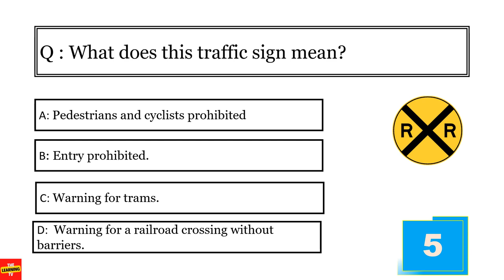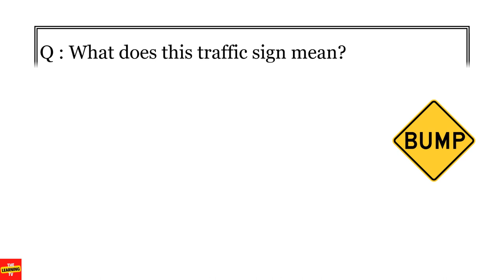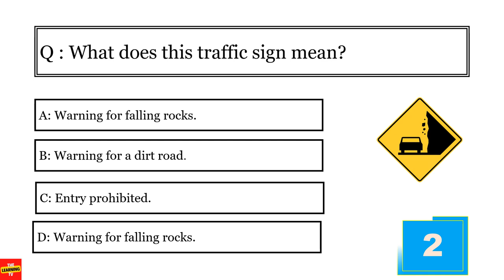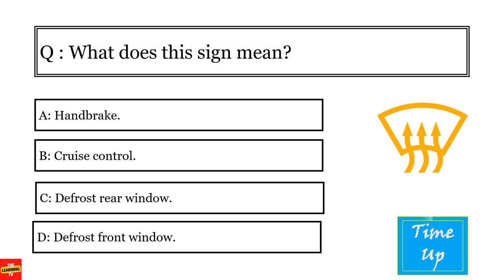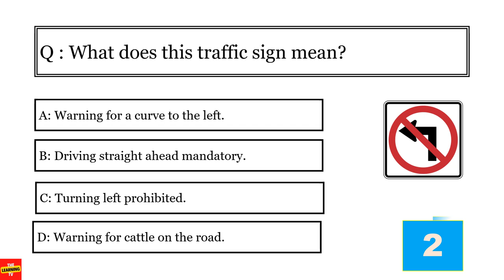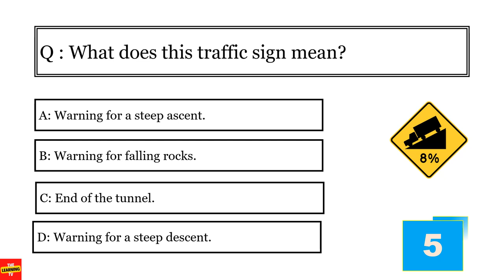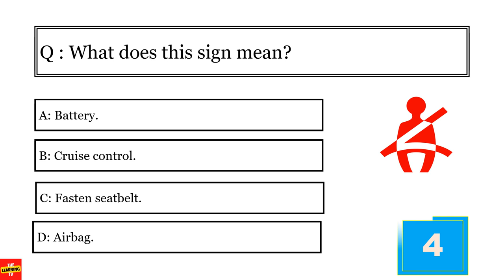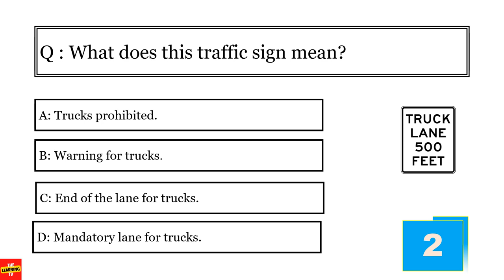Alabama Driving License Test | USA Road Sign Test | Warning Signs In USA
Welcome to the USA Road Sign Test, where you can put your knowledge of road signs to the ultimate challenge! Road signs are crucial for safe driving, serving as important visual cues that communicate essential information to drivers. Whether you're a seasoned driver or just starting out, this quiz will test your ability to recognize and understand various road signs commonly found on American roads.

In this interactive video, you'll be presented with a series of road sign images along with multiple-choice questions designed to assess your comprehension of their meanings. From stop signs to warning signs, regulatory signs to guide signs, this test covers a wide range of signage scenarios you might encounter while driving across the United States.

Challenge yourself and see how many signs you can correctly identify! Whether you're aiming to brush up on your road sign knowledge or simply curious to test your skills, this video is perfect for drivers of all levels. Plus, it's a fun way to learn more about road safety and increase awareness of the importance of adhering to traffic signs.

Remember, safe driving starts with knowing the signs. Let's hit the road together and see how well you fare in this exciting quiz!